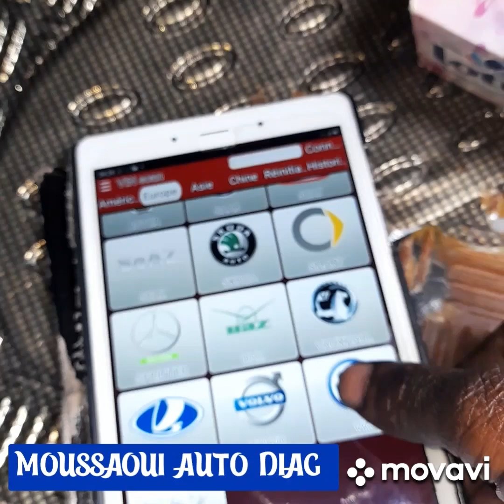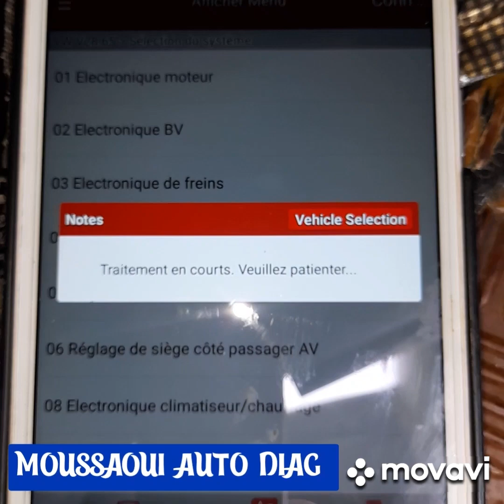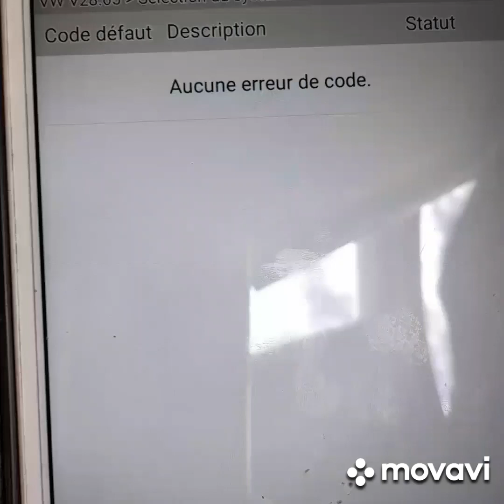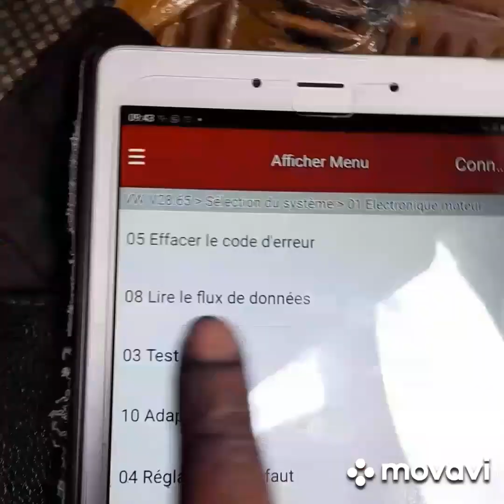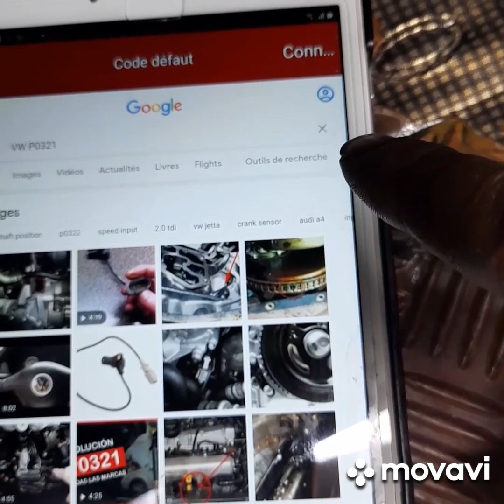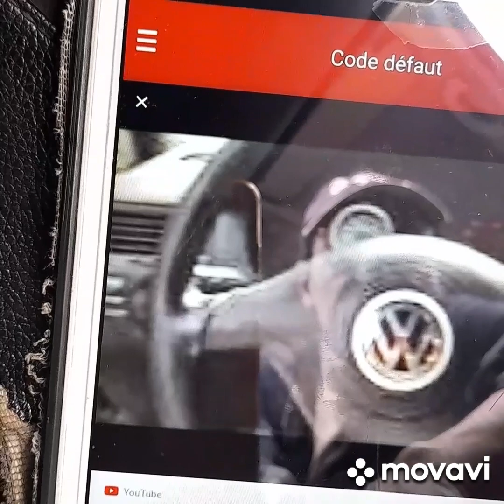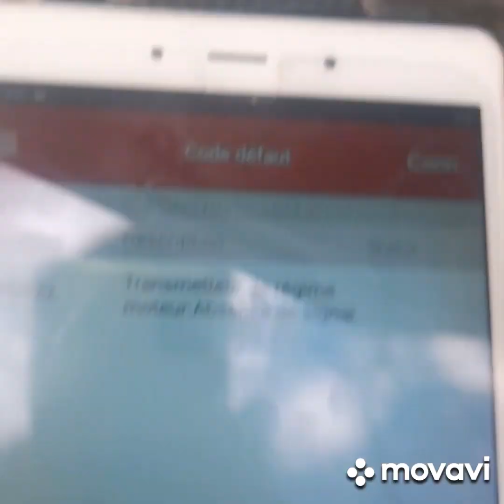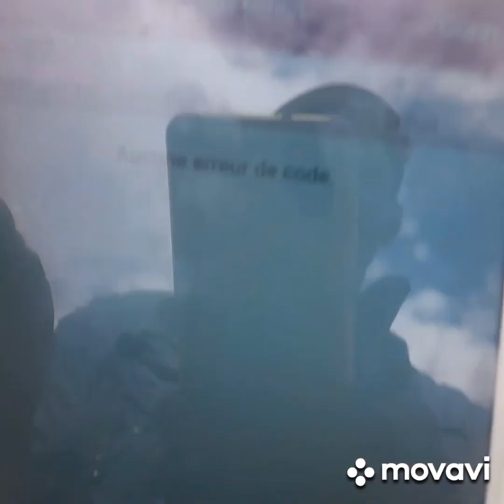VW POLO,RÉPARATION DE DÉFAUT P0321, capteur de régime moteur défectueux